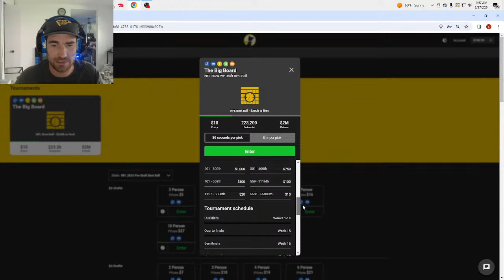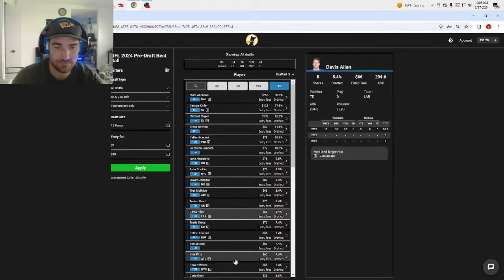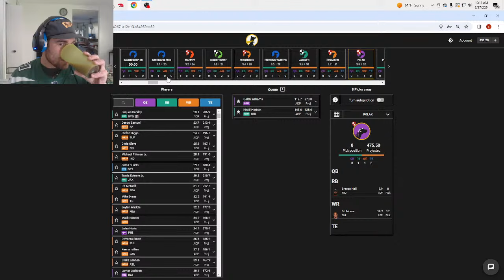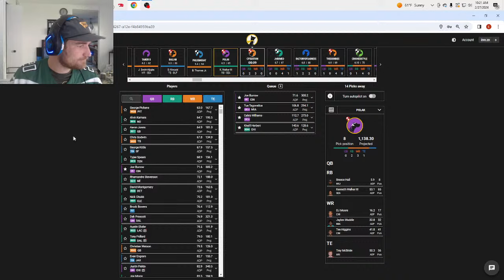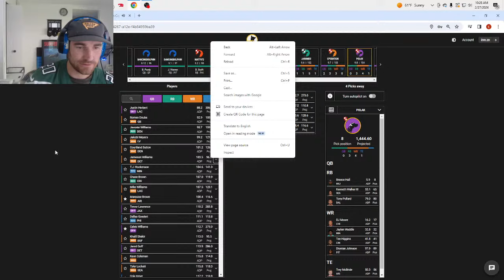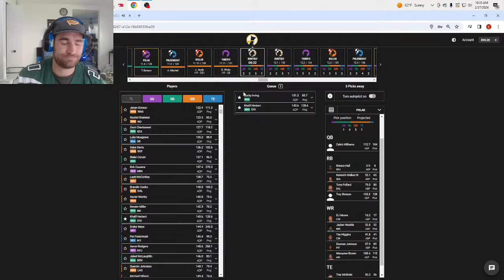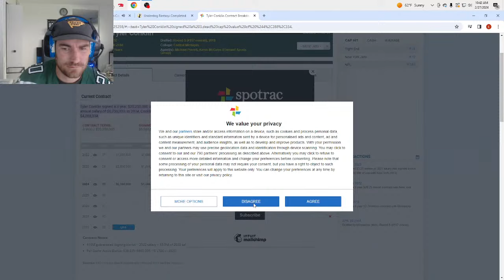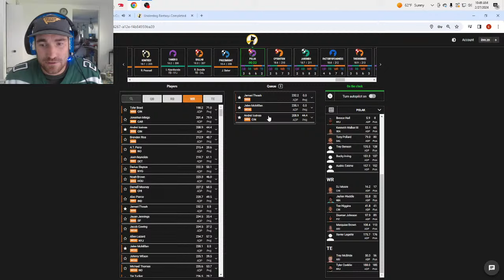200k NFL Draft for 2024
2 Million $ in prizes
UNDERDOG Big board draft